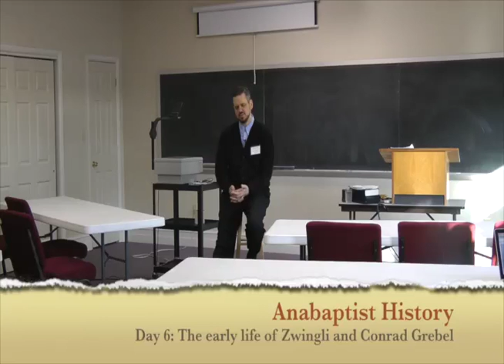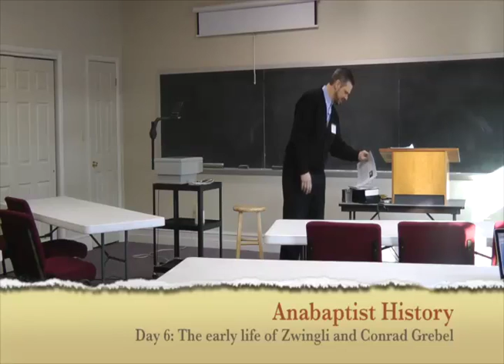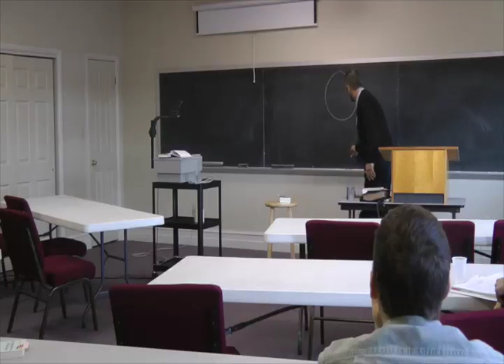Anabaptist History (Day 6) The early life of Zwingli and Conrad Grebel